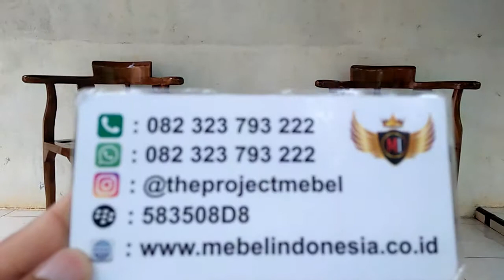Set Kursi Teras Ukir Anggur Kayu Jati Mebel Jepara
Customur Service :
Owner : Mas Faizin